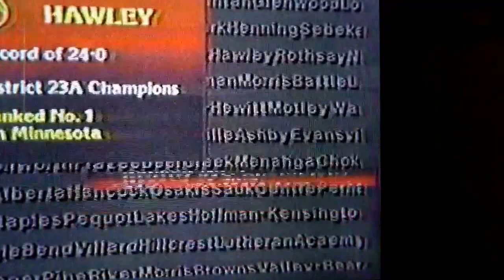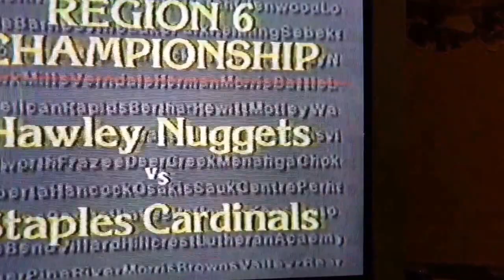1987 Minnesota Region 6A Basketball Intro on WDAY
This is the intro to the 1987 Region 6A Basketball Championship between the Hawley Nuggets and Staples Cardinals.  This game, broadcast on WDAY, was narrowly won by Hawley 42-40.  It was Hawley's first state tournament berth since 1959.  The whole game will be uploaded in its entirety soon.